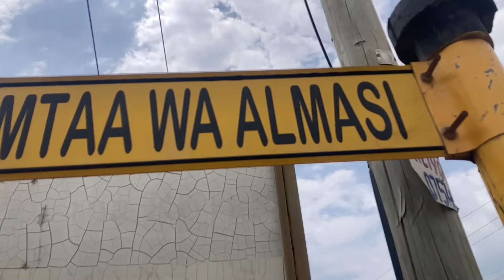Machaliiwatundu_Nawamiss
Machaliiwatundu Released Motivational song “Nawamiss” special for all people that they left there family for hustling in order to change home life style